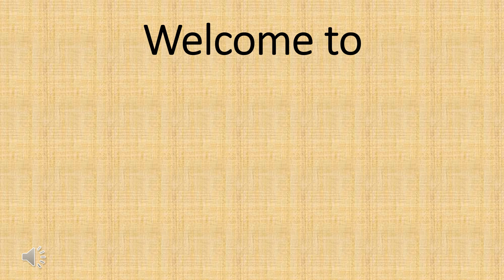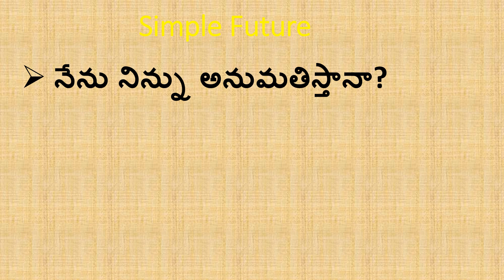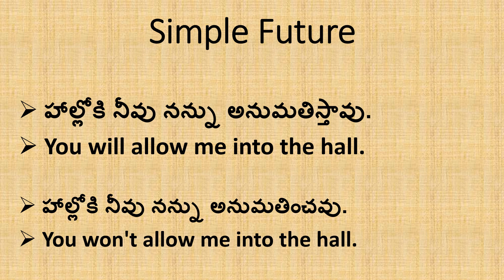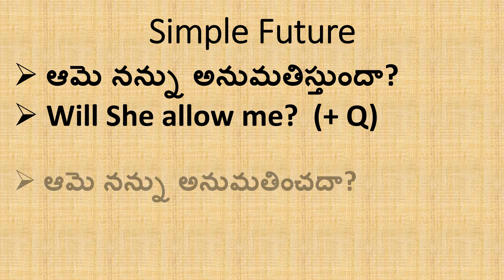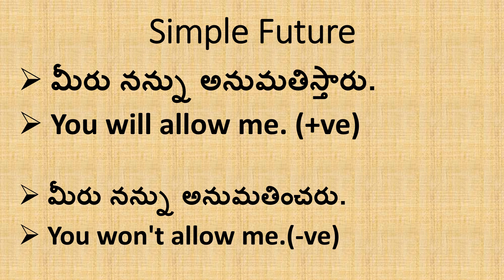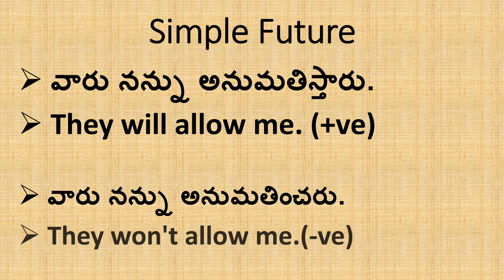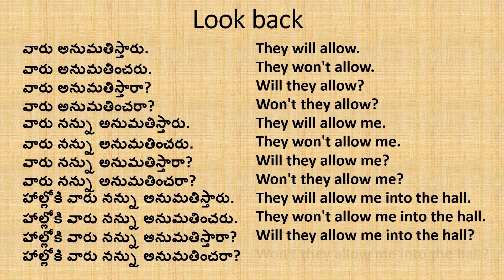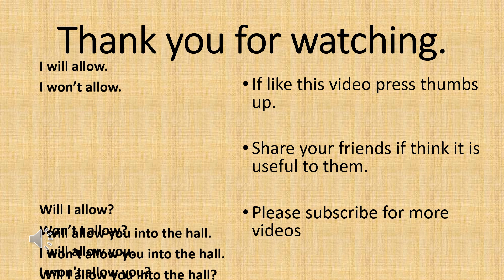Learn Tenses - Simple Future Tense in Telugu | Spoken English through Telugu | Learn English easily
Tenses - Simple Future Tense with examples|Spoken English through Telugu|allow|Learn English easily, Spoken English through Telugu|Will allow|

English is an international language, everybody has to learn to speak English, spoken English classes easily for the learners.